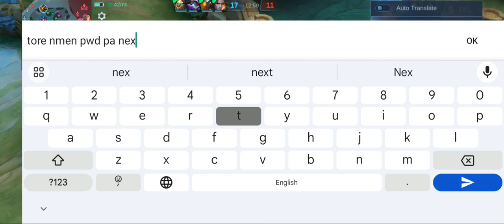rank game ulit